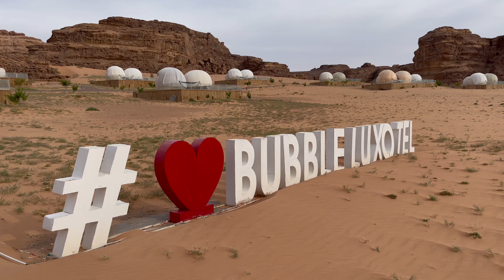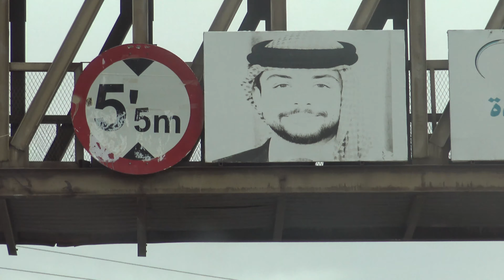🇯🇴 WELCOME TO PETRA HABIBI | JORDAN EXPERIENCE 2023